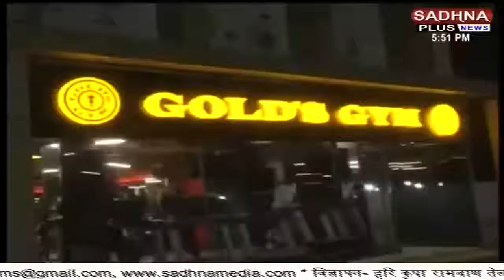Khabar UP। सीएम योगी ने की केन-बेतवा लिंक परियोजना की शुरूआत। Sadhna Plus News।।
सीएम योगी ने टीम-11 को किया कोरोना रोकथाम के लिए निर्देशत. कोरोना की रोकथाम को प्रशासन उठाए ठोस कदम-सीएम योगी. देखिए पूरी खबर साधना प्लस न्यूज पर। Sadhna Plus News।।